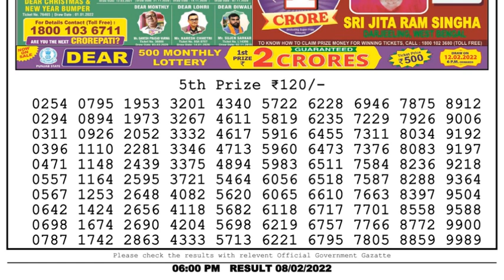Nagaland Lottery Sambad Result | Dear Lottery